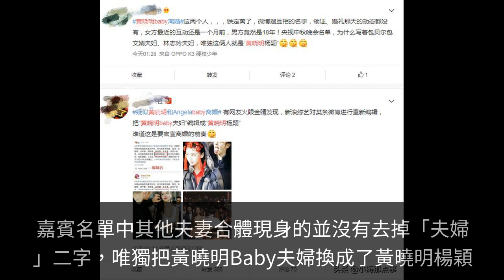實錘黃曉明楊穎婚姻變故 通稿去掉夫婦，半數網友認為兩人已離婚